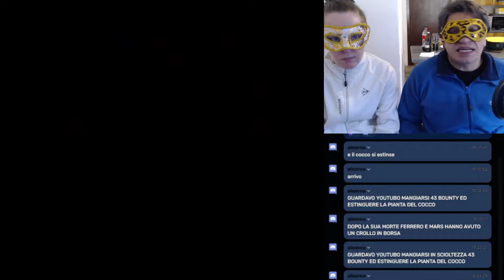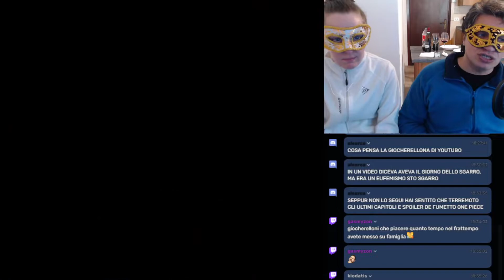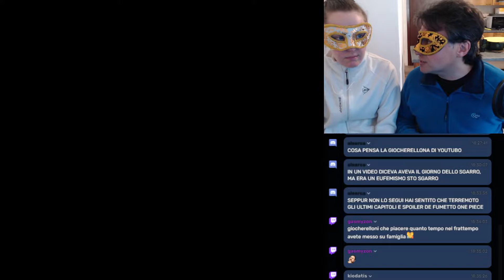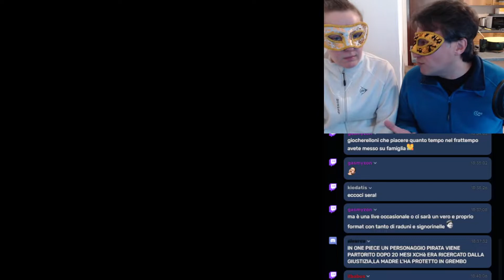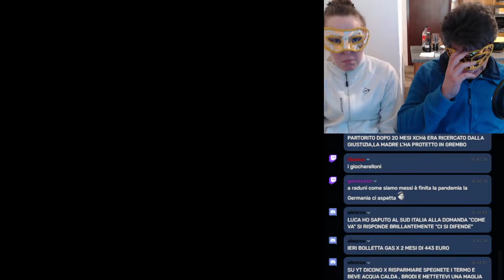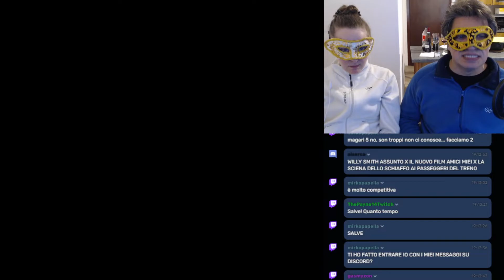Panel de Pon | Super Nintendo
Lo spettacolare puzzle game della Nintendo è qui per voi!